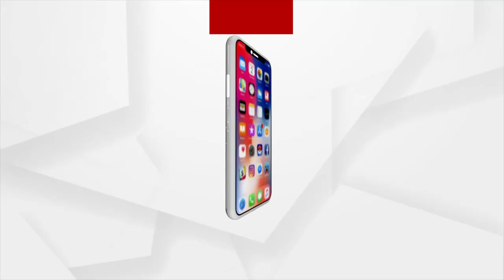Prescription | During summer, Dr. Priyadarshini Sahu advises to avoid applying heavy make-up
During summer, Dr. Priyadarshini Sahu advises to avoid applying heavy make-up.